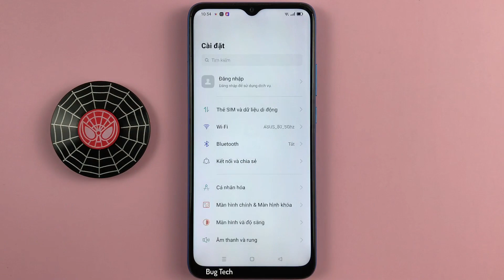Thay đổi vị trí bố cục các nút thanh điều hướng hệ thống OPPO A16k Android 11